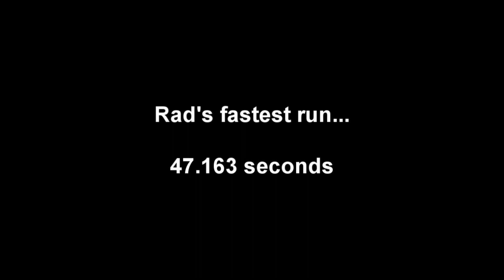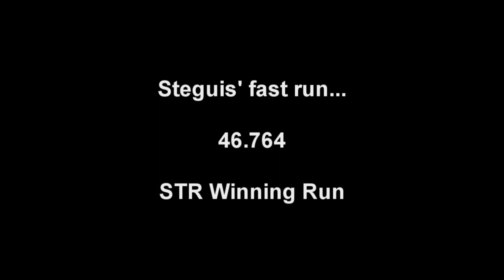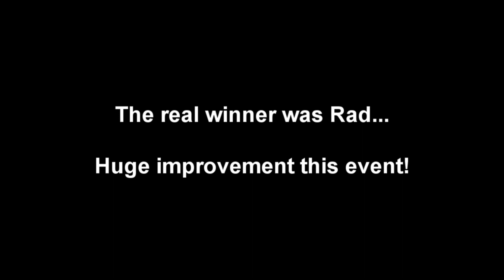AP2 S2000 @ NNJR SCCA Autox - 5/5/2012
Rad and I back at the meadowlands in his car for the first points event of the NNJR SCCA season. I won STR by a very narrow margin (.027 seconds) and Rad found his nuts and attacked those corners like never before. Really great improvement by him which is really awesome.